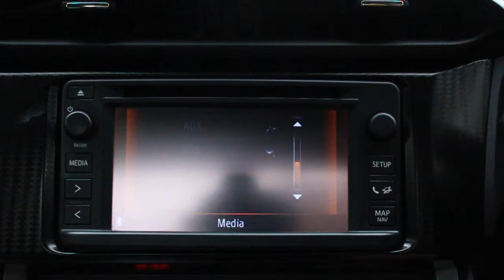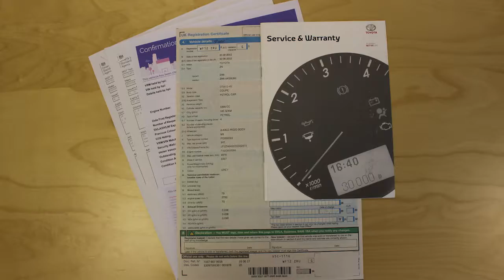2012 Toyota GT86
2012 12 TOYOTA GT86 2.0 D-4S 2D 197 BHP

Exterior
00:14
Interior
01:04
Test Drive
01:38